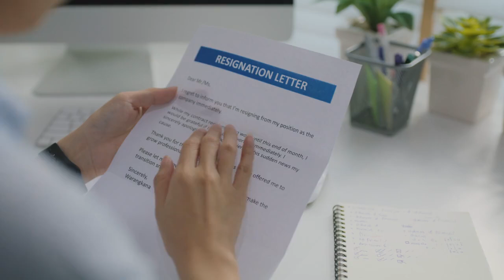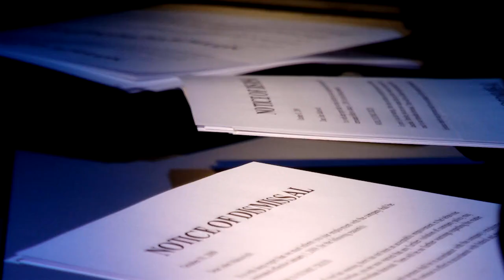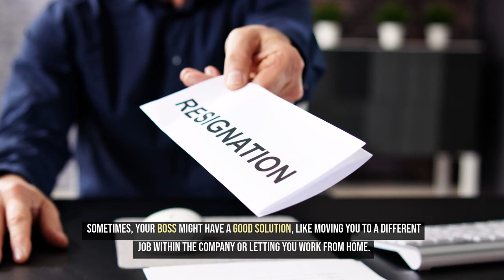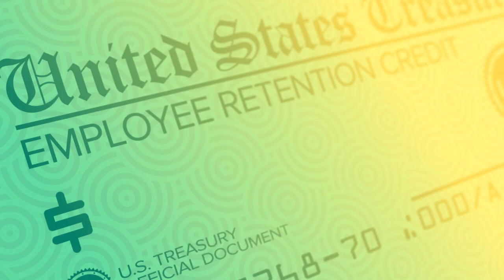My Boss Won't Let Me Quit. What Should I Do? 10 Ways To Tackle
Thinking about quitting your job, but your boss won’t let you? It’s a tough situation, but we’ve got you covered!

In this video, we’ll walk you through what to consider before leaving your job, even if your boss is against it.